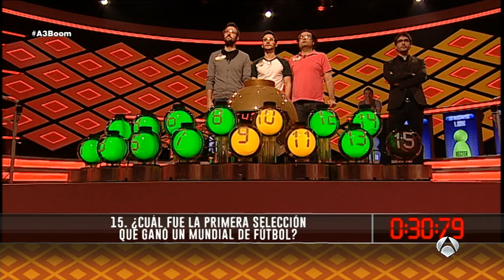Los campeones ‘Rockcampers’ a una - Boom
Boom. 03/07/2016. Los campeones ‘Rockcampers’ se han quedado a una, ¡una! pregunta de llevarse el bote.